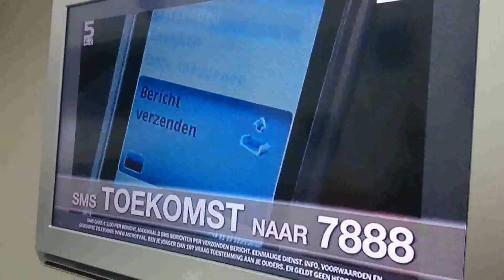GEWOON GERWIN VLOG #5 - WAT EEN NEPPE WAARZEGGER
Welkom op mijn kanaal: Gewoon Gerwin!
Leuk dat je mijn video kijkt.